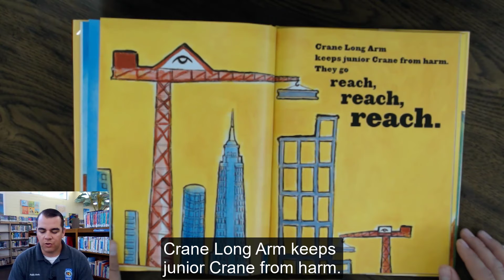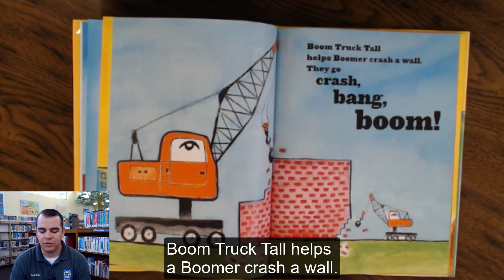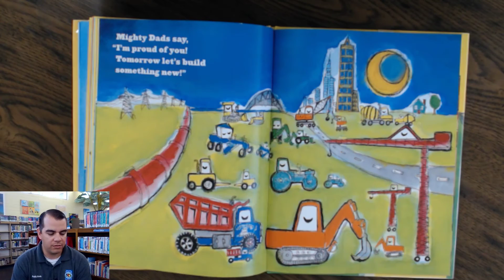Readers Are Leaders - Might Dads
To honor National Library Week, we have some awesome stories read to you by your local city leaders! Here is Mighty Dads by Joan Holub, read by Robert Delgadillo